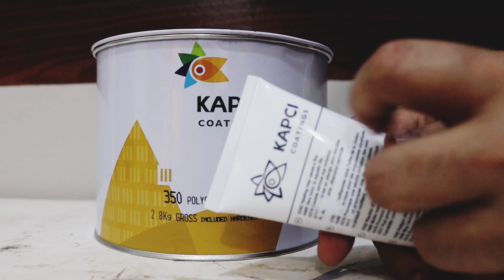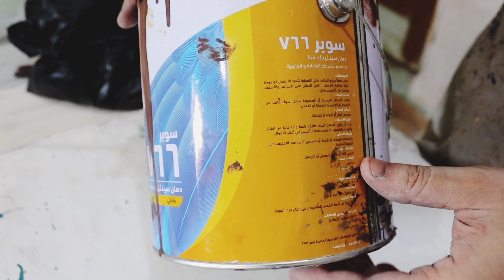تعليم دهان باب وتجديده بنفسك باستخدام الفرشه والروله فقط للمبتدئين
سنشرح لكم في هذ الفديو خطوات دهان باب وتجديده من معجون حديد ومعجون لاكيه ودهانه فرشه وروله فقط تستطيع استخدامه علي ابواب منزلك ومتواجد داخل القناه دهانات حوائط بنفسك من البدايه للنهايه